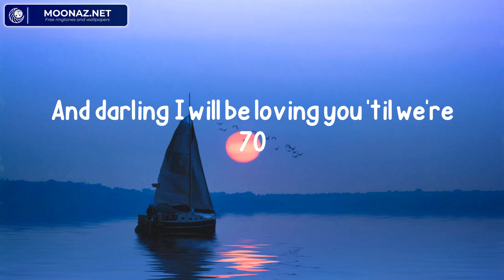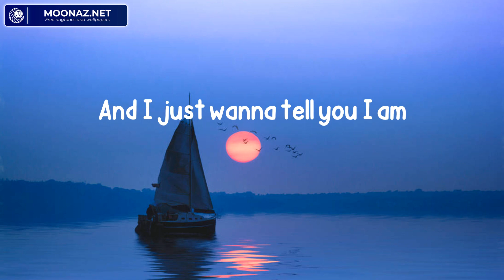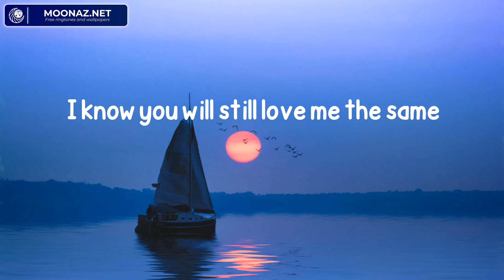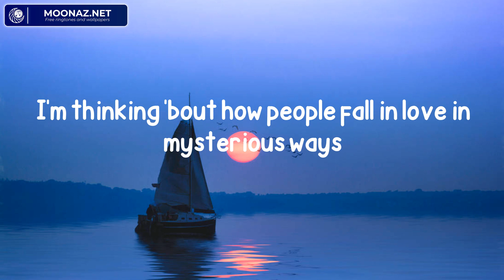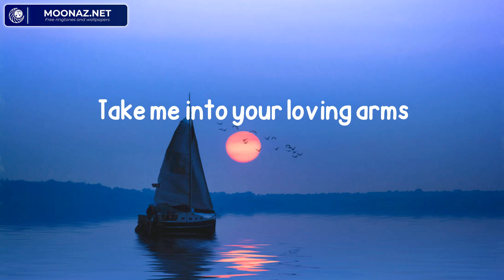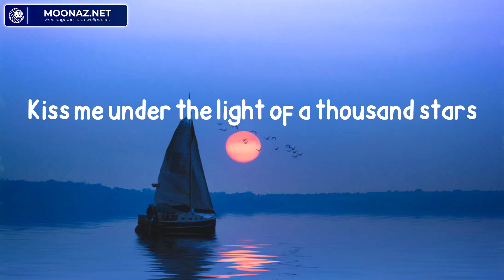Ed Sheeran - Thinking out Loud (Lyrics)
Lyric video for Thinking out Loud by Ed Sheeran